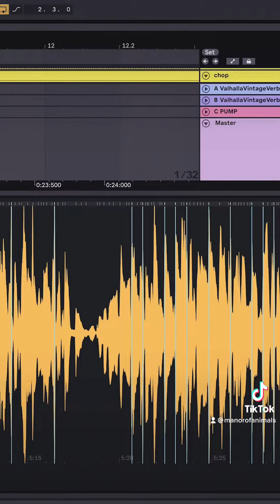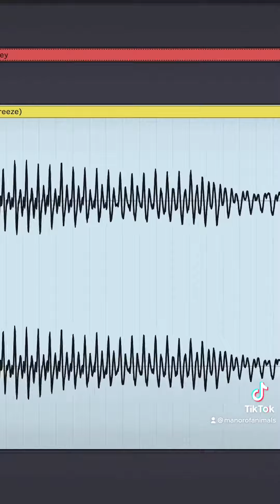Random Sample Challenge Episode 046